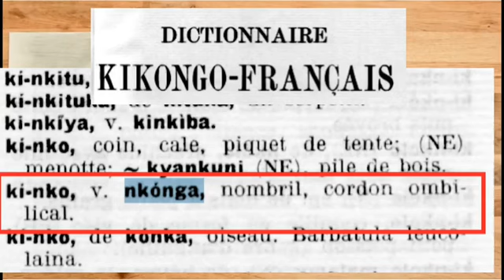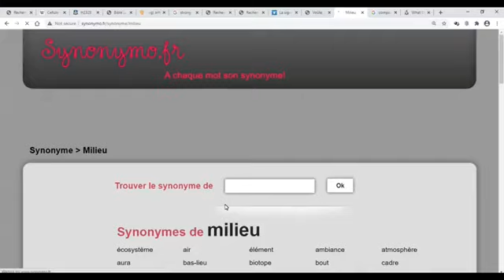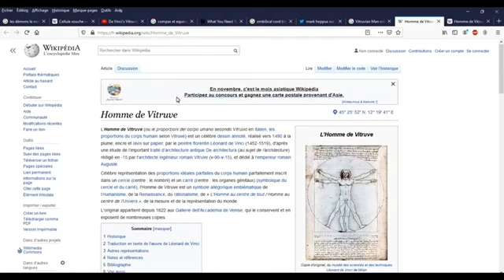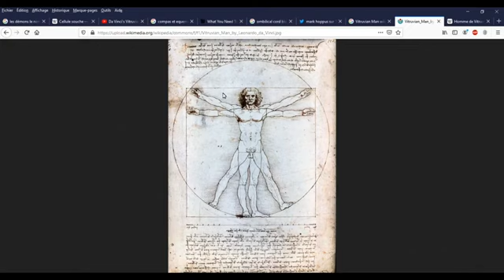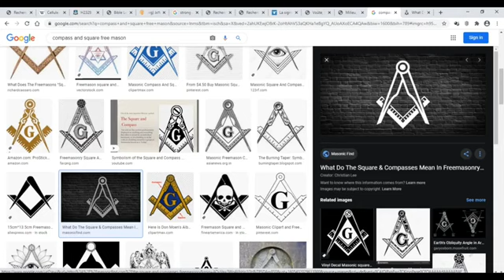KONGO le code secret de toute la création (NABI B ENA KONGO MALONGA)